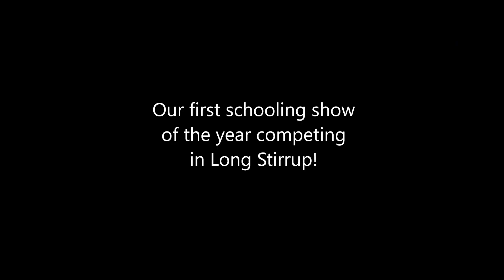SCHOOLING HORSE SHOW VLOG JAN 2022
It's the first schooling horse show of the year! I compete in Long Stirrup. Please be nice, I'm still learning!! Hope you enjoy :)